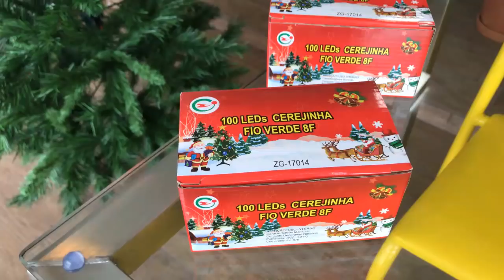Montando a minha árvore de Natal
O Natal está chegando e junto com ele as decorações natalinas. Neste vídeo, mostro o passo a passo de como montar uma árvore de Natal para deixá-la linda para esperar o papai noel.